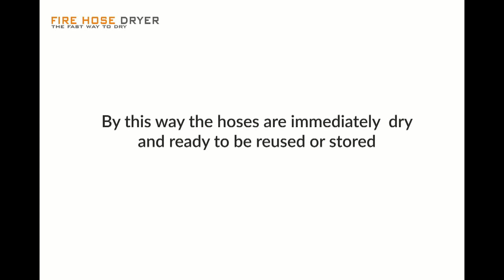practical way to dry firehoses, Fire hose dryer, firehose dryer, asciga manichette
practical way to  dry  fire hoses, Fire hose dryer, firehose dryer,
PERFECT FOR FIRE HOSES MAINTENANCE
asciuga manichette per pompieri